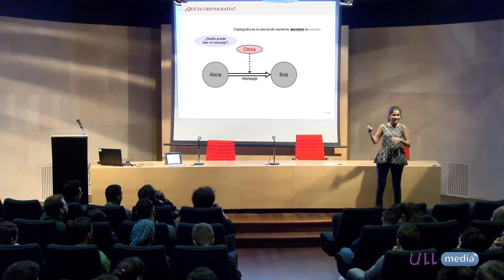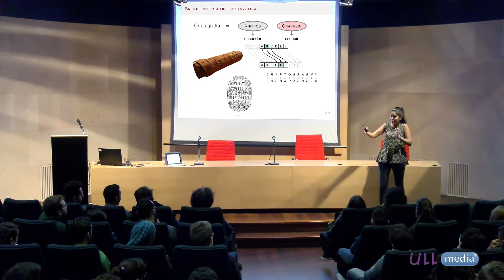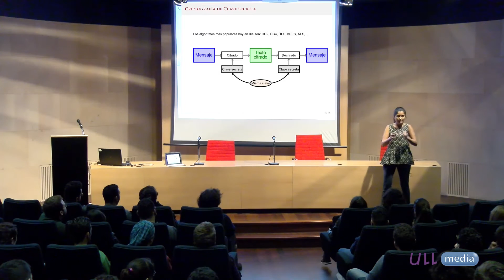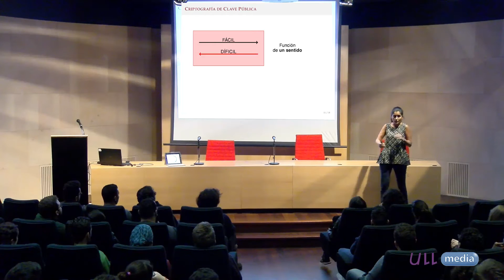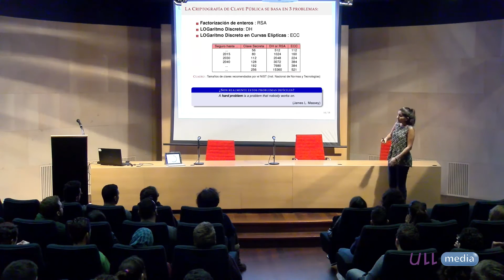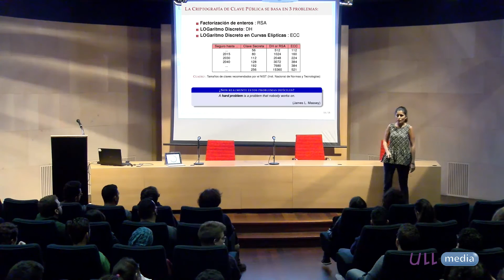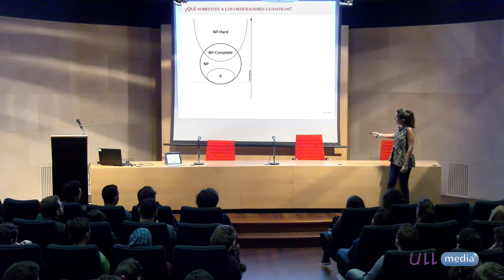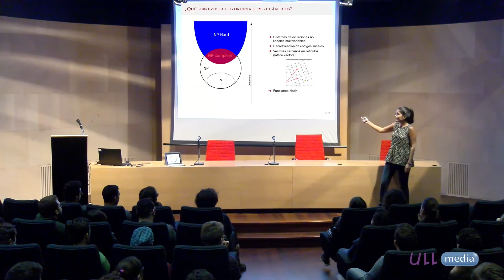Ordenadores cuánticos: los aguafiestas de la criptografía clásica - Fisquito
Un Fisquito de Matemáticas (tercera temporada) Ordenadores cuánticos: los aguafiestas de la criptografía clásica, Irene Marquez, 16/11/2016, Sección de Matemáticas de la Facultad de Ciencias de la ULL